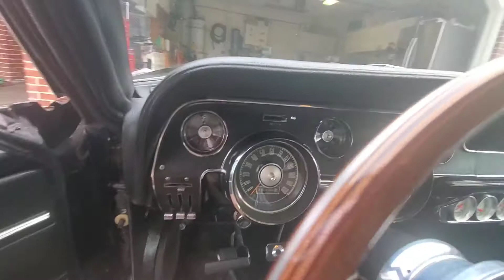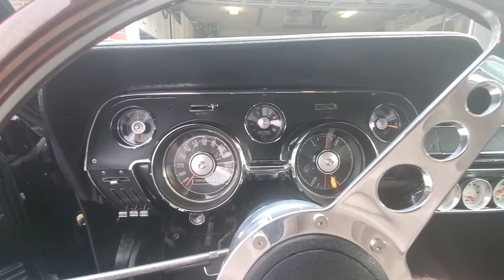67 with a 408w Stroker Mustang opened up the cut-outs!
Just got the 408 stroker in. Opened up the cut-out pipes. Fine tuning things, and finishing up. Hopefully this summer I'll finish her up. Hood and the interior.